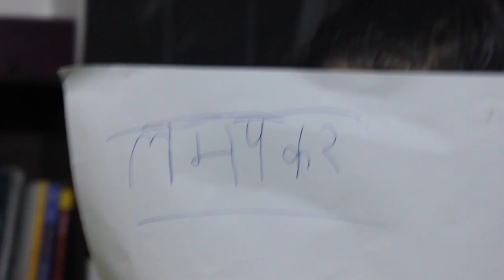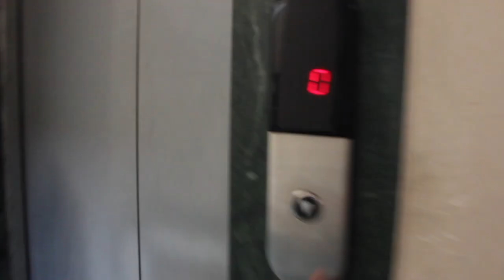Ye tho hona hi tha | Daily Vlog: 1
365 days 365vlogs

Hi there!

———vboy:)